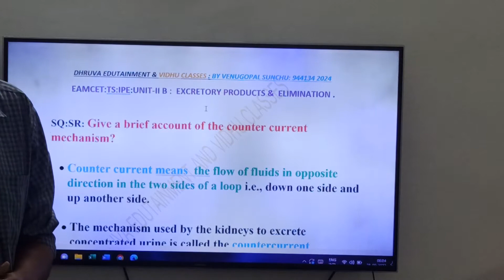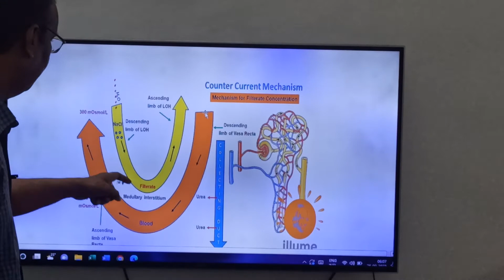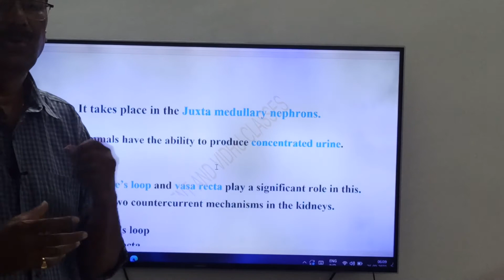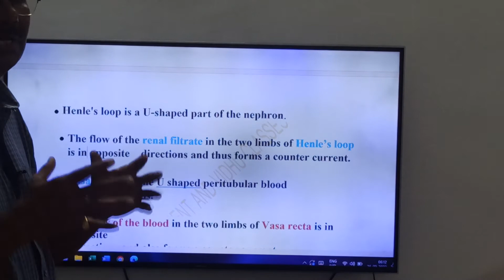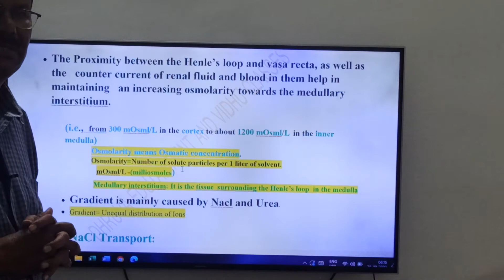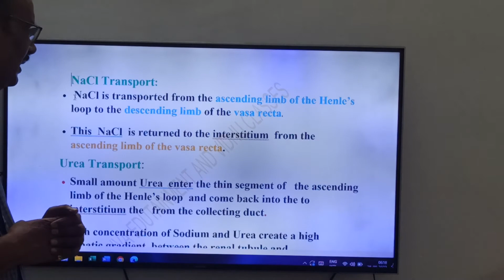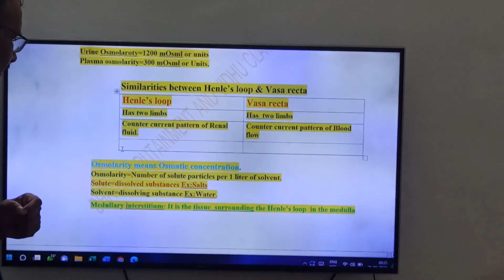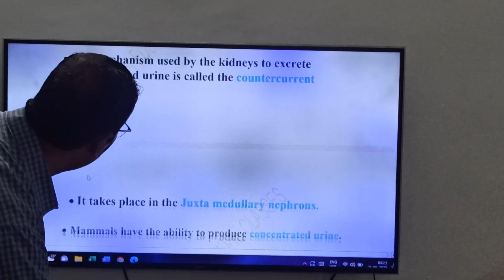240: COUNTER CURRENT MECHANISM.